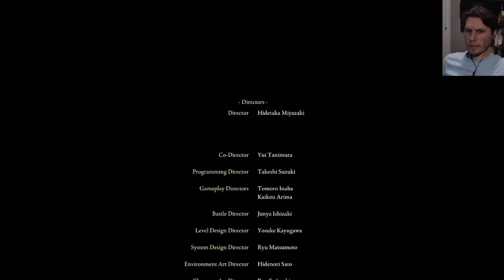Jerma - Enemy Felled Compilation - [Elden Ring]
Hopefully this adds some balance to the universe after SuperDazza's death compilation -

-Time Stamps-
00:00 Soldier of Godrick
00:14 Erdtree Burial Watchdog
00:28 Tree Sentinel
00:50 Grave Warden Duelist
01:04 Margit, the Fell Omen
01:45 Godrick the Grafted
02:40 Flying Dragon Agheel
03:18 Stonedigger Troll
03:40 Ulcerated Tree Spirit
04:05 Red Wolf of Radagon
04:21 Rennala, Queen of the Full Moon
04:35 Ancestor Spirit
04:51 Mad Pumpkin Head
05:01 Crystalians
05:12 Royal Knight Loretta
05:35 Night's Cavalry
05:52 Leonine Misbegoteen
06:14 Glintstone Dragon Smarag
06:30 Magma Wyrm Makar
06:51 Starscourge Radahn
07:29 Tibia Mariner
07:40 Magma Wyrm
07:56 Alabaster Lord
08:08 Mimic Tear
08:34 Regal Ancestor Spirit
08:53 Dragonkin Soldier of Nokstella
09:14 Astel, Naturalborn of the Void
10:00 Godskin Apostle
10:14 Putrid Tree Spirit
10:42 Mad Pumpkin Heads
10:55 Erdtree Burial Watchdogs
11:12 That One Golem in the Really Weird Spot in Caelid
11:47 Black Knife Assassin
12:06 Cemetery Shade
12:24 Crystalians
12:42 Draconic Tree Sentinel
12:55 Godfrey, First Elden Lord
13:14 Morgott, the Omen King
13:36 Esgar, Priest of Blood
14:09 Red Wolf of the Champion
14:24 Full-Grown Fallingstar Beast
14:46 Ulcerated Tree Spirit
15:02 Godskin Noble
15:22 Rykard, Lord of Blasphemy
15:43 Glinstone Dragon Adula
16:07 Fell Twins
16:34 Black Blade Kindred
16:48 Roundtable Knight Vyke
17:09 Borealis the Freezing Fog
17:26 Death Rite Bird
17:48 Commander Niall
18:21 Fire Giant
18:36 Omenkiller
19:07 Stray Mimic Tear
19:22 Ulcerated Tree Spirit
19:33 Loretta, Knight of the Haligtree
20:18 Mohg, Lord of Blood
21:35 Onyx Lord
21:58 Godskin Duo
22:24 Dragonlord Placidusax
23:09 Maliketh, the Black Blade
23:39 Sir Gideon Ofnir, the All-Knowing
24:42 Hoarah Loux, Warrior
24:42 Black Knife Assassin
25:15 Kindreds of Rot
25:55 Magma Wyrm
26:18 Demi-Human Queen Maggie
26:43 Malenia, Goddess of Rot
27:45 Valiant Gargoyles
28:05 Crucible Knight Siluria
28:25 Fia's Champions
28:47 Lichdragon Fortissax
29:42 Radagon of the Golden Order
30:15 Elden Beast